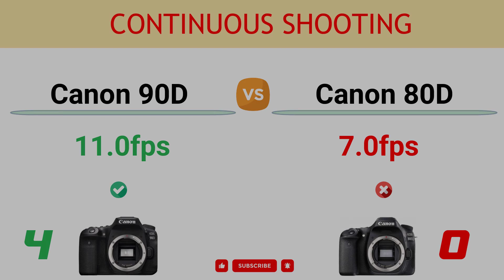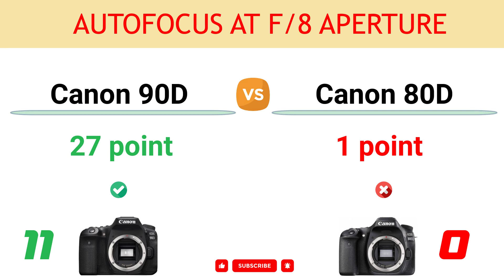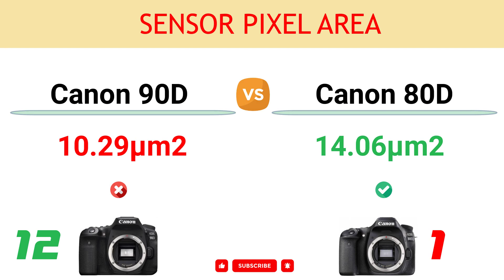Canon 90D vs Canon 80D Comparison: 12 Reasons to buy the 90D and 2 Reasons to buy the 80D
In this video, you can find the reasons to choose between the Canon EOS 90D and the Canon EOS 80D and decide which camera suits better to your needs.

You can read the detailed comparison of Canon 90D vs Canon 80D

00:00 Image Processor
00:10 Sensor Resolution
00:20 Max ISO
00:30 Continuous Shooting
00:40 Battery Life
00:50 Weight
01:00 Max Video Resolution
01:10 Shutter Life Expectancy
01:20 Bluetooth
01:30 Focus Bracketing
01:40 Autofocus at f/8 aperture
01:50 Digital video stabilization
02:00 Sensor Pixel Area
02:10 NFC Connection